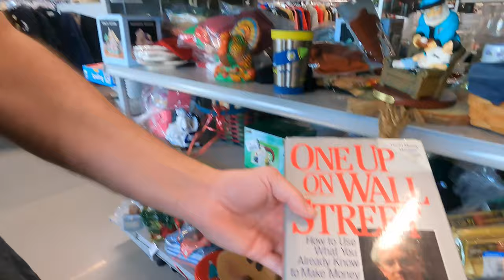Small Town Thrifting in Viera, Florida. maryengelbreit secondhandgoods funfinds awaits you!